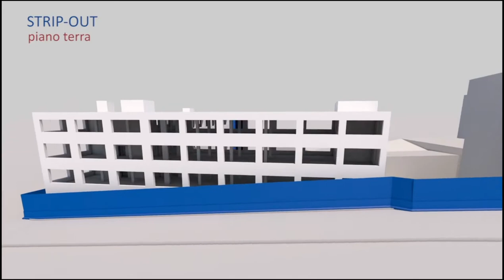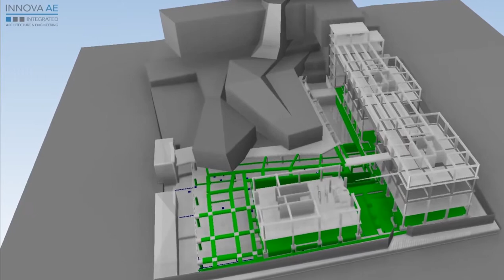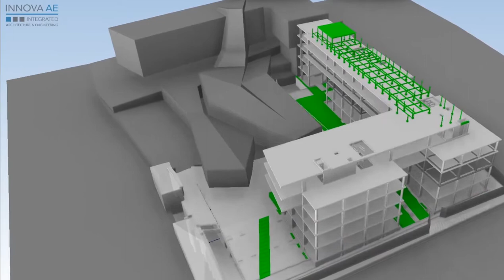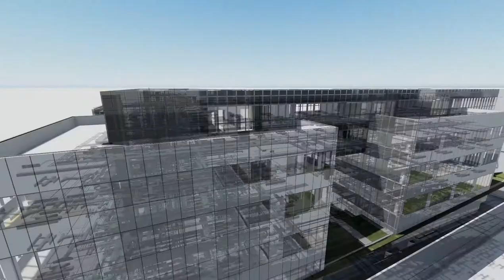Nuova sede Uffici Angelini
Localizzato a Roma nel quartiere Appio Tuscolano, in un’area di circa 12.600 mq, il complesso dell’azienda farmaceutica ha previsto l’adeguamento e il rinnovamento della sede originaria del gruppo tramite un intervento di ristrutturazione edilizia in demolizione e ricostruzione che ha portato ai nuovi uffici.